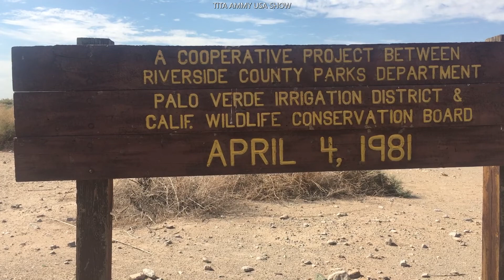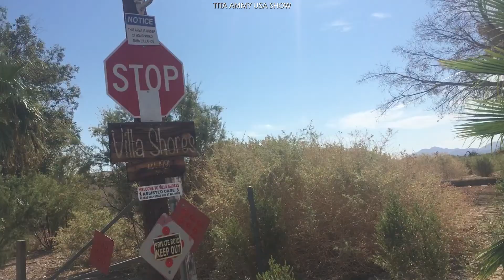A GREAT DAY FOR A DRIVE IN THE NEIGHBORHOOD OF ARIZONA